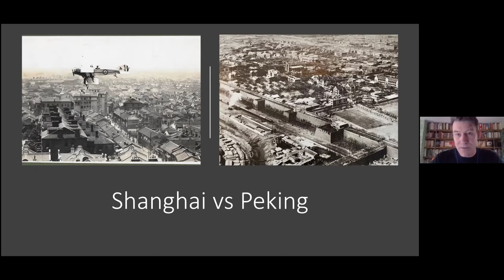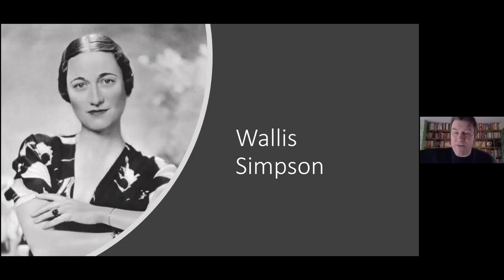Destination Peking by Paul French: Wallis Simpson in China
The woman better known as Wallis, Duchess of Windsor and wife of the Duke of Windsor, the former King-Emperor Edward VIII., had once been  married to an American US Navy officer commissioned to the Far East. In this video, New York Times bestselling author Paul French (Midnight in Peking, City of Devils) recalls a lesser-known chapter of her life as an expat socialite in Shanghai and Peking.

About the author:

Paul French lived and worked in China for many years. He has written a number of books, including a history of foreign correspondents in China and a biography of the legendary Shanghai adman, journalist and adventurer Carl Crow. His true crime book Midnight in Peking was a New York Times Bestseller, a BBC Radio 4 Book of the Week, a Mystery Writers' of America Edgar award winner for Best Fact Crime, and a Crime Writers' Association (UK) Dagger award for non-fiction. His Kirkus-starred book City of Devils: A Shanghai Noir focuses on the dancehalls, casinos and cabarets of wartime Shanghai. Both Midnight in Peking and City of Devils are being adapted for film and TV.
He occasionally works in audio drama with recent productions including Peking Noir for BBC Radio 3, and the twelve-part Audible Original, Murders of Old China. His 2020 researched-novella about the Jewish refugees who left Shanghai for Macao during World War II, Strangers on the Praia, is currently being developed as a Sino-Australian co-produced movie from his own script.

Visit RAS China and become a local Shanghai or virtual member